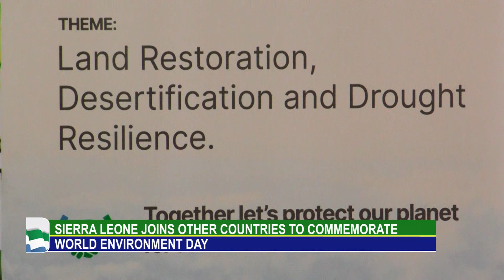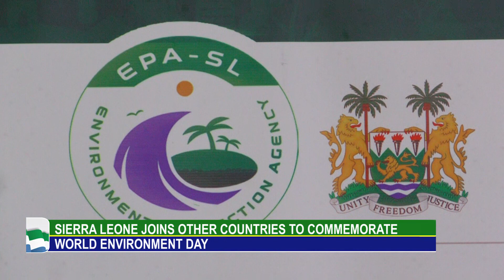ENVIRONMENT PROTECTION AGENCY SYMPOSIUM ON WORLD ENVIRONMENT DAY 5TH JUNE 2024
EPA SYMPOSIUM